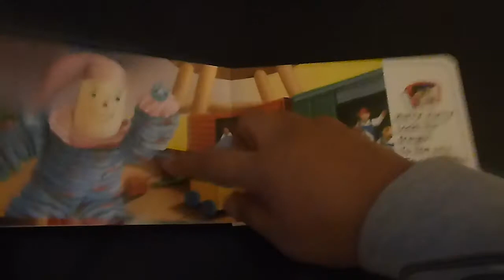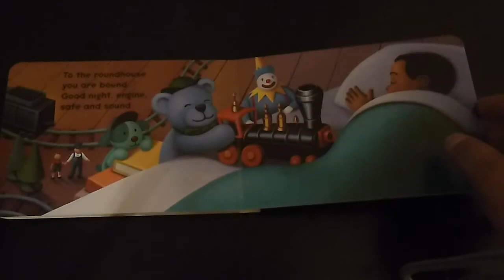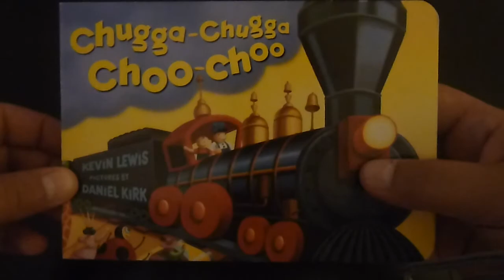CHUGGA CHUGGA CHOO CHOO By Kevin Lewis CHILDREN'S BOOKS TOY TRAINS READING ALOUD READ ALONG STORIES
Description book
free books
storyline online
short stories
books kids
free books online
online books
e book
free online books
read books online free
stories for kids
children stories
books free read
bible stories
books online
kids stories
bible stories for children
reading books
book online
read books online
books to read online
read free books online
free books for kids
books for free
short bedtime stories
story book
children's books online
bible stories for kids
free children's books
kids books online
read online
books online free
online books free
free books to read online
online reading
free books to read
free online books to read
short stories online
children story books
online stories
books to read for kids
online books for kids
free kids books online
read books online for free
free online reading
reading books for kids
free books online to read
free reading books
free reading online
stories for children
reading book
children short stories
free online books for kids
books for kids online
online reading books
read books for free
online free books
books to read for free
short stories for teens
read online free
online children's books
story books for kids
free books online to read now
kids stories online
free books online for kids
online stories for kids
online books for free
moral stories for kids
short kids stories
story book online
easter story for kids
short children stories
books online for kids
children's stories online
online kids books
read free books
read books free online
order books online
online reading for kids
reading stories
online library free
free reading books online
read online books
kids books to read
free online kids books
online books to read
read a book online
online story books
funny kids stories
read books online for kids
reading online for kids
books to read online for free
books free online
read kids books online
books to read online for kids
books on line
e books online
read full books online
short bedtime stories for kids
free reading online books
read children's books online
free books online read
free books read online
kids books to read online
listen to books online
books for online reading
read books free
interactive books for kids
books online free to read
bedtime stories for children
read free online
stories for preschoolers
childrens books online
funny story for kids
read stories online
stories read online
where can i read books online for free
children stories with morals
stories for toddlers
free stories for kids
stories for kids with pictures
books for kids to read
listen to books online free
books read online
funny short stories for kids
free children's stories
free online reading books
books to read free
read books for free online
read novels online
short stories with moral
stories for kids online
english short stories
little kid stories
kids online books
books to read online free
kids reading online
free kids stories
online short stories
online book reading
read online books free
free books for children
short stories to read online
english stories for kids
story ideas for kids
audio stories for kids
how to read books online
books for free online
stories online for kids
kids online stories
read along books for kids
read full books online free
books online for free
books online to read
inspirational stories for kids
stories online free
short stories to read
library books online
short stories in english
free short stories online
free online reading for kids
kids stories with pictures
read children's books online free
full books online
read free online books
read online books for free
online book library
books you can read online
story kids
short moral stories
read short stories online
small stories for kids
free stories online
story for kids in english
english story books
reading stories for kids
short story kids
how to read books online for free
online reading for free
free short stories for kids
online books to read for free
kids short
good stories for kids
read any book online for free
read for free online